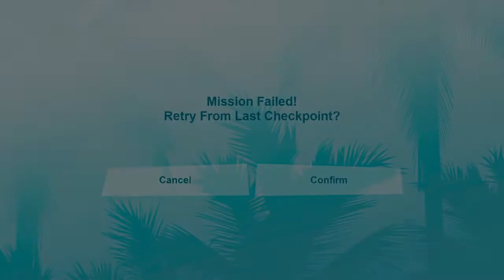Ruuuuunnnnnn!!!! Grand Theft Auto Vice City definitive edition Playthrough Part 12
Hey guys it's faceless wonder check out this video Part 12 of the grand Theft Auto Vice City definitive edition Playthrough.